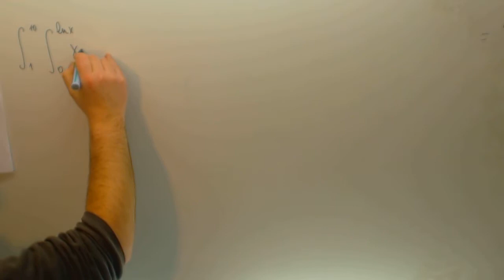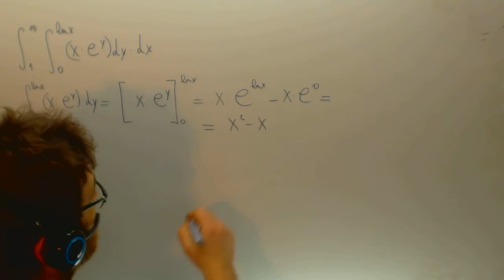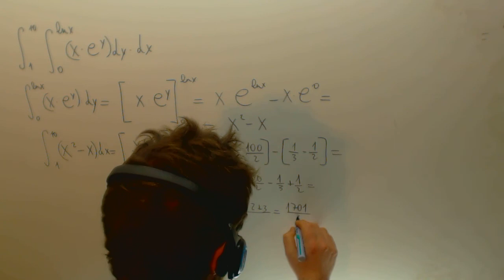Integral doble 02 Ingenieria Matematicas Academia Usero Estepona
Integral doble 02 Ingenieria Matematicas Suscríbete a nuestro canal en Youtube para ayudarnos a seguir creciendo Academia Usero en Estepona, el centro de formación con más vídeos en Internet del Mundo presenta